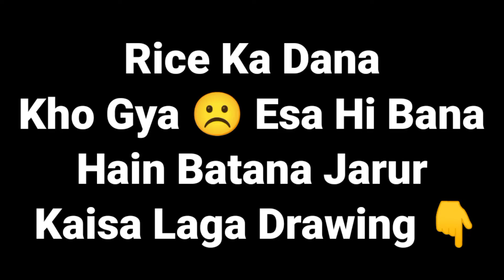Maa Durga Face Drawing On RICE | चावल के दाने पर ड्राइंग - Honey Art Studio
🖕________________AND______________🖕